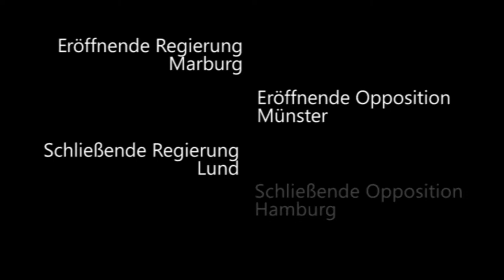8/8 DDM Berlin 2014 Halbfinale Marburg, Münster, Lund, Hamburg Schließende Opposition 2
Der zweite Redner der schließenden Opposition aus Hamburg beim

Im Halbfinale der DDM 2014 war das Thema:

zwischenzeitlich rekolonialisieren.

Eröffnende Regierung: Marburg
Eröffnende Opposition: Münster (kamen weiter)
Schließende Regierung: Lund (kamen weiter)
Schließende Opposition: Hamburg